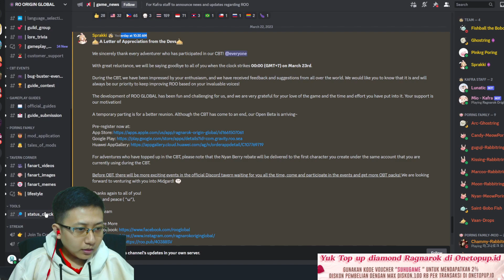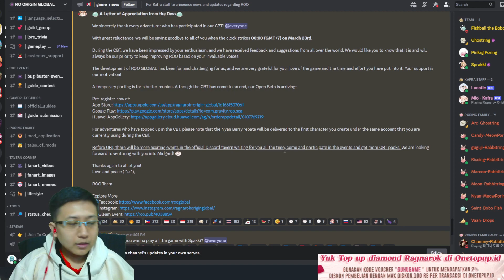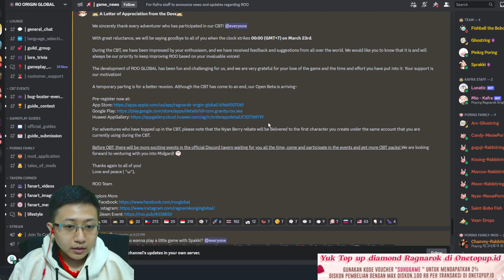CBT KELAR! KAPAN OBT? BAHAS SERVER DAN INFO LAINNYA! - Ragnarok Origin Sea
halo guys, kembali lagi bersama suhugame disini. Kali ini videonya tentang CBT KELAR! KAPAN OBT BAHAS SERVER DAN INFO LAINNYA! - Ragnarok Origin Sea. jadi bagi yang mau main RO Origin bisa dilihat dulu video ini.

GUNAKAN CODE "SUHUGAME" DAPAT DISKON 2% MAX 100RB UNTUK SETIAP PEMBELIAN

10 Nyan Berry    Rp3,000
40 Nyan Berry         Rp11,600
125 Nyan Berry Rp35,000
210 Nyan Berry Rp58,500
430 Nyan Berry Rp116,900
900 Nyan Berry Rp233,700
2300 Nyan Berry Rp571,000
4800 Nyan Berry Rp1,160,000
9600 Nyan Berry Rp2,534,400
24000 Nyan Berry Rp5,750,000
48000 Nyan Berry Rp11,525,000
72000 Nyan Berry Rp17,275,000
96000 Nyan Berry Rp23,000,000
120000 Nyan Berry Rp28,700,000
250000 Nyan Berry Rp58,600,000
500000 Nyan Berry Rp117,200,000
1000000 Nyan Berry Rp234,400,000
UNTUK GAME LAINNYA, SILAHKAN HUBUNGI ONE TOPUP VIA WA